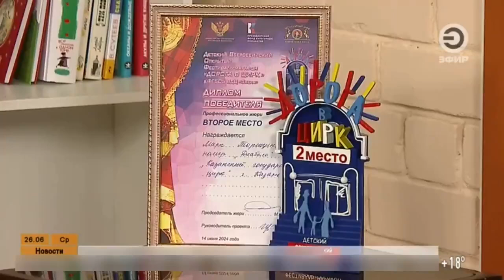«Звёздные гости» в эфире программы «Новое утро» (2024)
«Звёздные гости» в эфире программы «Новое утро»
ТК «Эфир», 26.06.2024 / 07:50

Сегодня Марка Торощина и Светлану Шарапову пригласили на съемки телепередачи «Новое утро» телекомпании «Эфир» в рубрику "Звёздный гость"!

Напомним, 13-летний Марк Торощин, ученик Детской цирковой школы Казанского цирка завоевал "серебро" на Всероссийском фестивале-марафоне "Дорога в цирк". Он показал номер «Игра с диаболо», который ему поставила его педагог и наставник, заслуженный деятель искусств РТ Светлана Шарапова.

Они рассказывали о фестивале, о выступлении, о жанре жонглирования, о том, что такое диаболо и какие навыки оно развивает, о планах Детской цирковой школы и о многом другом!

Ведущий Дмитрий Пивоваров устроил Марку и Светлане Ильдаровне небольшую экскурсию по телекомпании – показал коллекцию наград ТЭФИ, ретро-телевизоры и радиоприёмники, а также кабинет, где создается новостная передача канала – «Город».